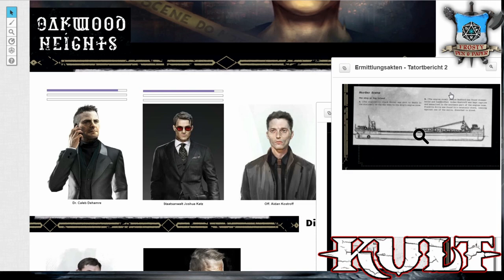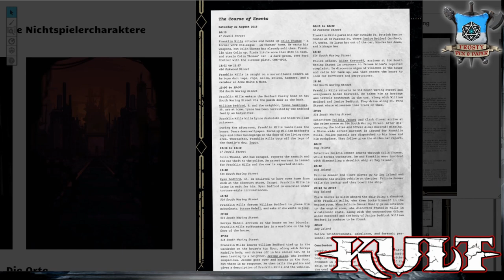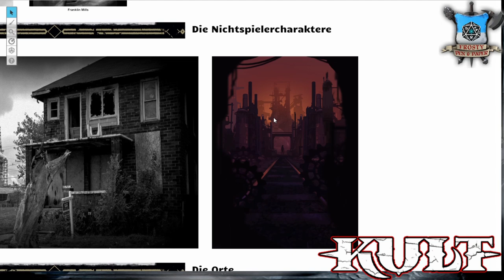[7] [KULT] Oakwood Heights - das Treppenhaus